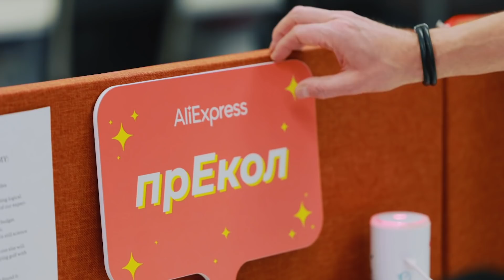Олег Лебедев. AliExpress: про другие e-комы, счастье и слезы, троих дочерей и ребенка в виде 11.11.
КОНКУРС:
Пишите в комментариях свои предложения, кто может стать следующим селебом в рекламе Алиэкспресс! И получите плед-лаваш и светящуюся в темноте супер-зарядку)

Поговорили с Олегом о том, КАК он счастлив работать в Али, ПОЧЕМУ он так счастлив и что хотелось бы улучшить. Про конкурентов и опыт работы в европейском маркетинге. Про дочерей и главного ребенка Алиэкспресс - Распродажу 11/11

00:00 Тизер
00:50 Что Олег Лебедев купил на распродаже 11.11
01:40 Правда или миф, что в распродаже можно сэкономить
03:20 История распродажи 1111
04:25 Конкуренты присоединились к 11.11
06: 07 Как Олег путешествовал по странам в поисках работы мечты
09:53 Работа в России – ка найти работу мечты
13:44 Маркетинг в России и в Европе – что лучше и круче?
15:40 Олег за медийку или за креатив?
16:33 9 этапов собеседования в Алиэкспресс
20:25 Работа мечты
21:25 Идем гулять по офису
22:43 Где пьют в офисе Алиэкспресс
25:13 Как быстро вырос Алиэкспресс в России и можно ли называть теперь его Аликом
26:01 Почему круто работать в екоме и в Алиэкспресс в частности
35:22 Что плохо в Алиэкспрессе. Приложение?
37:43 Продавцы на Алике – кто они?
39:11 Как Олега огорчают конкуренты
44:09 Может ли похвалить конкурента
47:25Как чилят в офисе
49:15 Смертельный номер – подтягиваемся с Олегом
50:24 Вайлдебриз – белая ворона среди екомов
52:16 Про агентства, инхаус и тендеры
59:10 Что должно делать агентство, чтобы Олега это устраивало
01:01:05 Куда писать Олегу со своими идеями и как
01:04:21 Когда будет лучший креатив Алиэкпресса?
01:06:34 Последний косяк Олега
01:09:53 У Олега три дочери в разных странах
01:13:43 Воспитание ребенка в России и не в России – в чем разница?
01:15:45 В какие наряд переодевается Олег на работе
01:118:09 Блогеры и CPA
01:21:00 Какой клиент Олег – токсичный или нет
01:24:26 Как Олег воспринимает критику
01:25:30 Команда маркетинга Алиэкспресс и ее руководитель
01:30:20 Почему Олег не общается с папой
01:32:01 Что для Олега семья
01:34:50 В чем смысл жизни сейчас для Олега
01:36:15 Рабочее место Олега
01:38:09 Розыгрыш и его правила и подарки: плед лаваш и светящаяся зарядка
01:39:15 Когда плакал Олег
01:39:28 Нотабене для Олега!